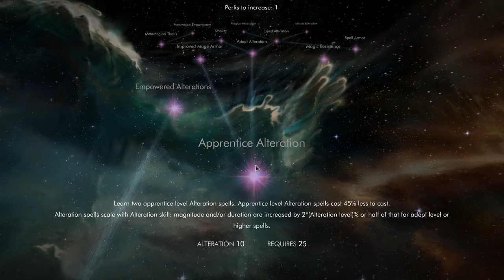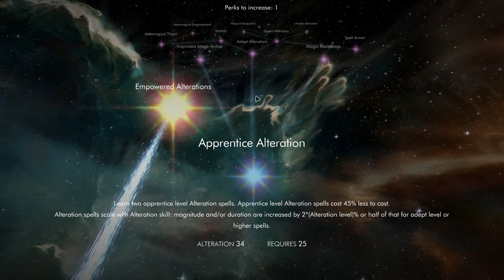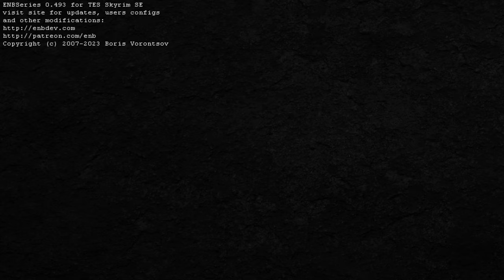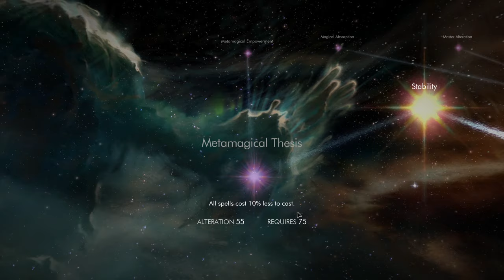Destruction Mage Ep1 - Skyrim w/ Requiem 3bfTweaks - Livestream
Modlist is Lalaland 3.3

Join the Requiem Wabbajack discord for details about the Lalaland modlist and how to download.

I have removed some mods and added the mods below:

Learn Ingredients Effect w/ ftweaks patch
No Dogs in Redorans
Swift Potion NG
Hotkey Potions
Unlimited Fast Travel
You Can Sleep Remake
Skyrim Outfit System
Smart Harvest w/ Insights patch
Dwemer Cube Storage
Dialogue Movement Enabler
Faster HDT-SMP
Vanilla Hair remake SMP
SMP-NPC crash fix
Gtweaks (Not released yet, just an ongoing patch I have started for making balance changes)